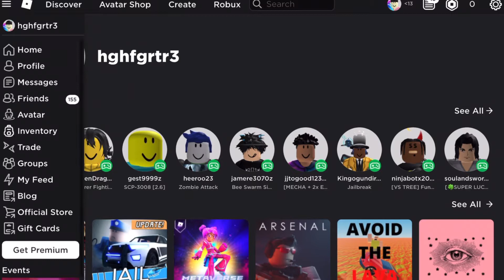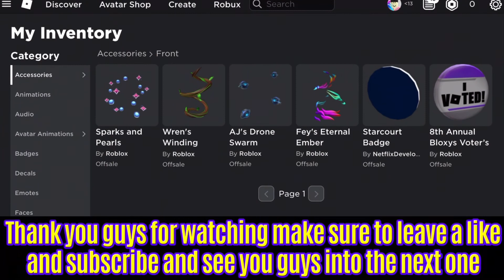THE WEAK 4 BOXES OPENED!